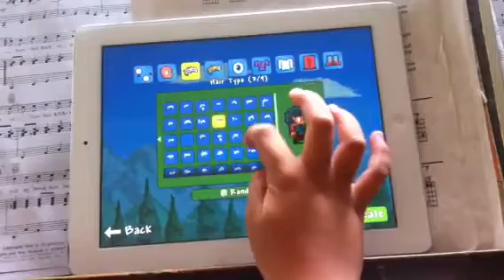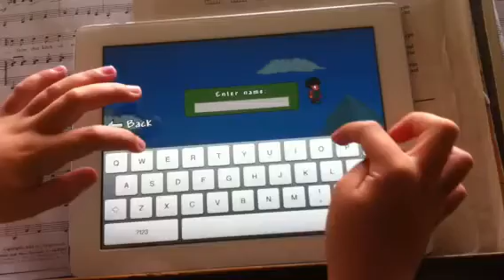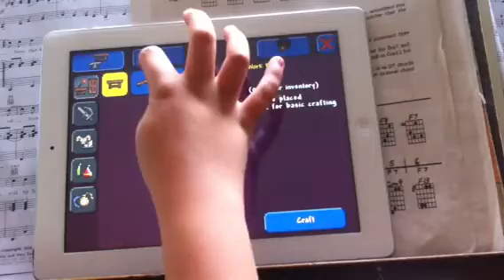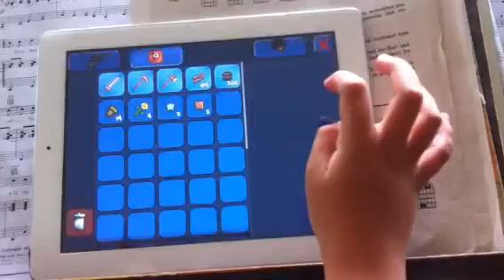Let's Play Terraria Ep 1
Join Spencerthegamer on Terraria!